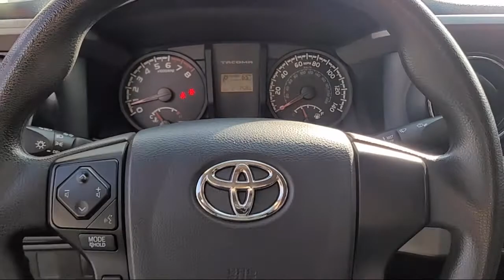2017 Toyota Tacoma SR V6 San Diego Carlsbad National City Chula Vista Alpine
2017 Toyota Tacoma SR V6 Stock Number: 201564 Vin:3TMCZ5AN5HM076977.

327 El Cajon Blvd.